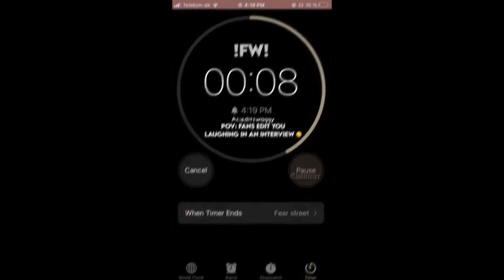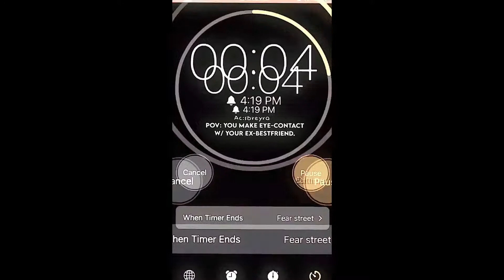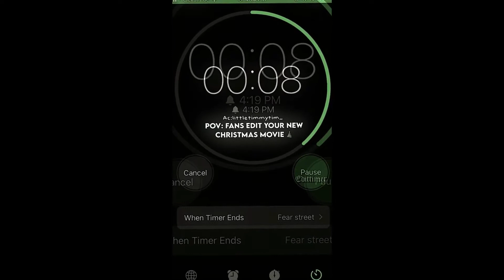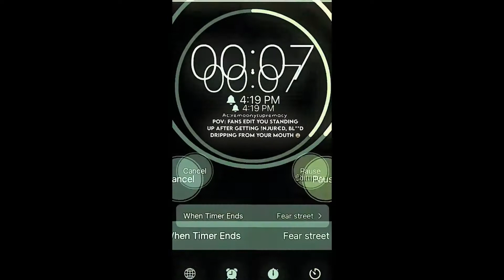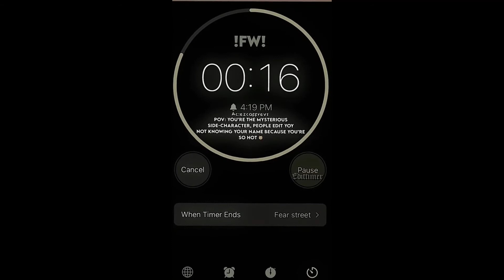POV:PRETEND YOU'RE IN A EDIT!!🥵🥵🥵